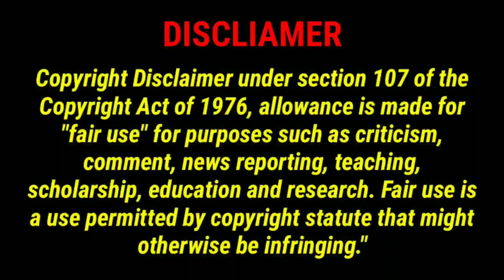Bhai | ଭାଇ | Promo 01 | Odia Movie Reaction | Amlan | Divyaa | Sujeet | Ananya | Prithvi Raj